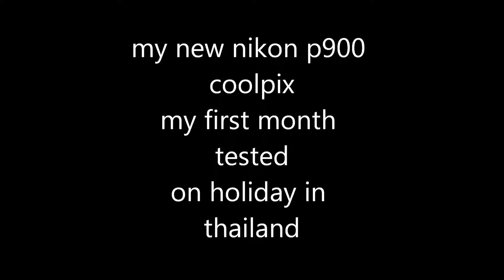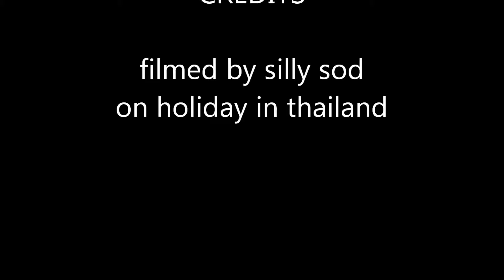my new nikon p900 on holiday with me in thailand